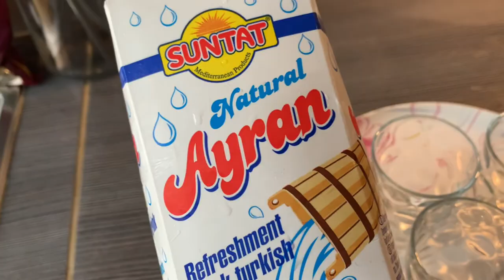সারাদিনের কিছু সুন্দর মূহুর্ত আপনাদের সাথে সেয়ার করলাম।আশাকরি আপনাদের ভালোলাগবে😍😍